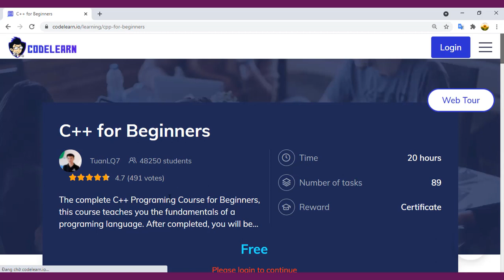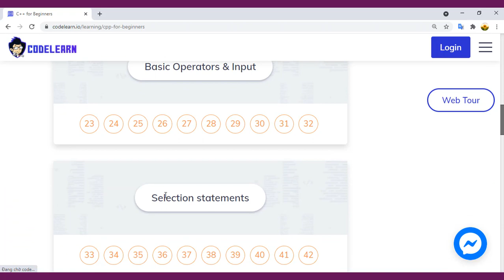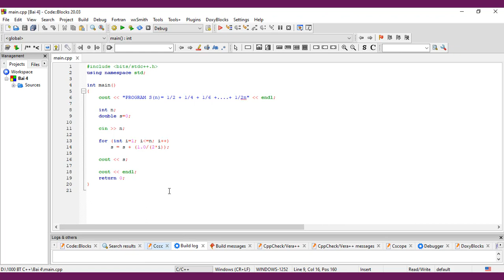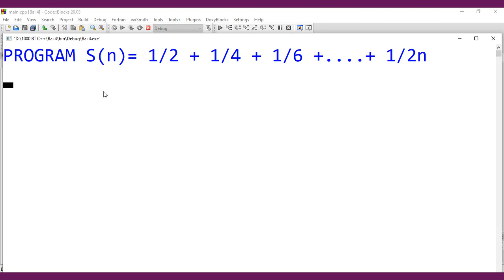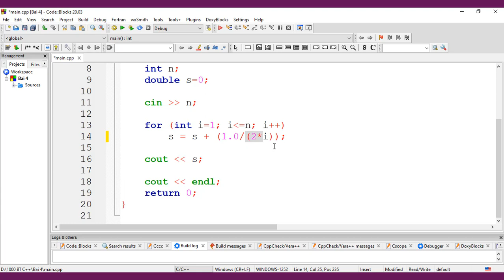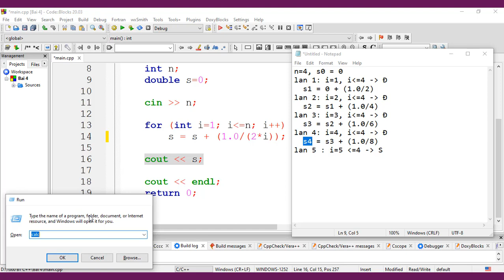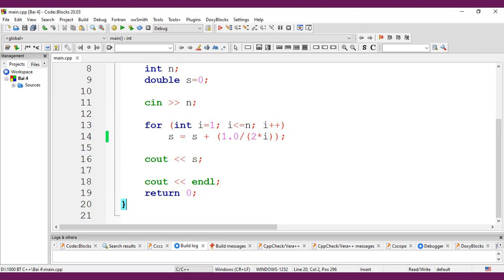#4.Bí quyết GIỎI C++ NGAY LẬP TỨC: Tính S=1/2+1/4+..+1/(2*n) | Câu lệnh lặp "for" trong C++ | 365dha